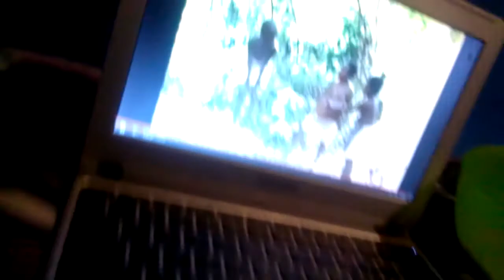david in his room walking tyalkin